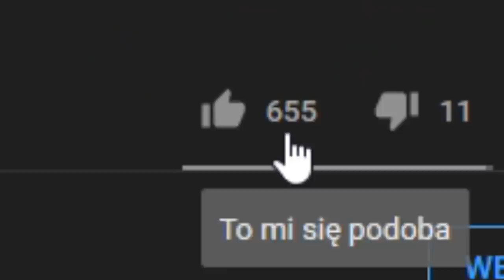Włochy oszalały? Atakuje trzy razy mocniejszego Osmana! Europa Universalis 4 PL #02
ROZGRYWKA
⚔️Nacja:  Milan
⚔️Modyfikacja :  BRAK
⚔️Poziom trudności:  hard
⚔️Patch. 1.29.5
⚔️Osiągnięcia: Odtworzyć Imperium RZYMSKIE
SPOŁECZNOŚĆ
😜Grupa FB: Imperialiści Lookasa